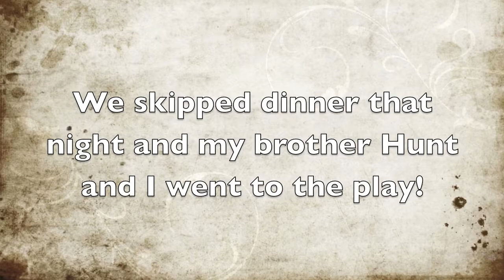CRUISE: Key West + Castaway Cay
Keep in touch! :D